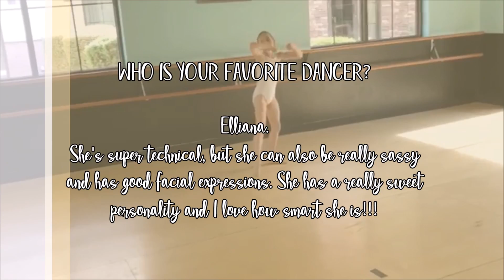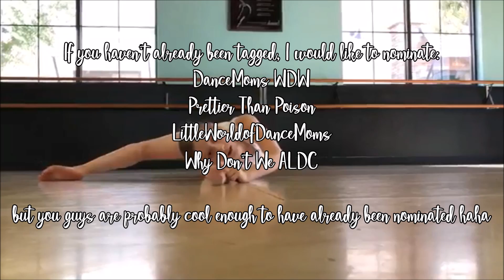The Dancer Tag!